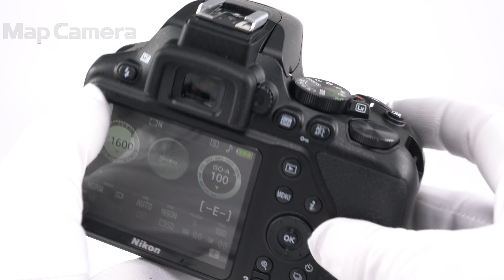Nikon(ニコン) D3500 ボディ 美品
【外観】使用感少なく綺麗な状態です。